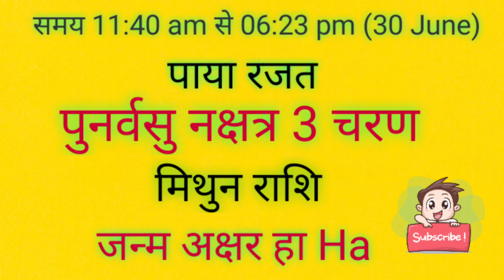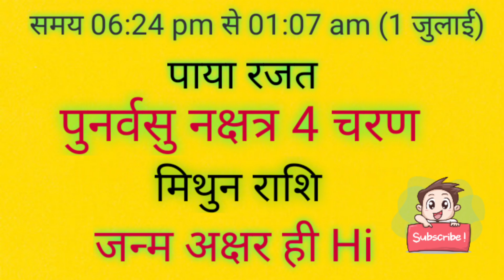आज जन्में बच्चे का नाम व राशि गुरुवार 30 june 2022 को जन्में बच्चे का नामकरण,राशि,नक्षत्र,कुंडली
आज जन्में बच्चे का नाम व राशि गुरुवार 30 june 2022 को जन्में बच्चे का नाम राशि पाया नक्षत्र जन्म अक्षर नामकरण,आज जन्में बच्चे की जन्म कुंडली

thursday 30 june 2022 today born baby name rashi paya janam akshar naamkaran aaj janme bacche ki janam kundli kya rhegi

आज जन्में बच्चे का नाम व राशि गुरुवार 30 june 2022 को जन्में बच्चे का नामकरण,राशि,नक्षत्र,कुंडली, पाया

aajkapanchang2022 aajkapanchang आज जन्मे बच्चे का नाम नक्षत्र व राशि 2022 क्या रहेगा aaj janme bacche ka nam v rashi गुरुवार 30 june 2022 ko aaj janme bacche ka namkarn rashi nakstra#mantras,Today Born Boys Name and Rashi,aaj janme bacche ka name,आज जन्मी लड़की का नाम,today born baby name and rashi,आज जन्मे लड़के का का नाम,लड़के की राशिआ लड़की की राशि,baby जन्म टुडेटुडे बेबी बोर्न,लडक़ी का जन्म आज राशि,baby born today,आज जन्में बच्चों का नामाक्षर#newbabyborntoday